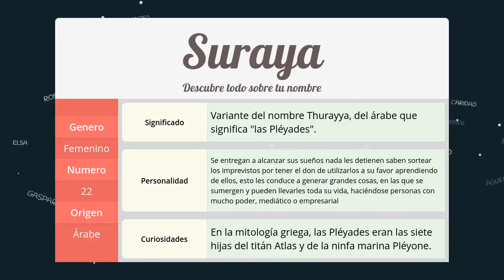Significado de Suraya, nombre Árabe para tu bebe (origen y personalidad)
Descubre el significado del nombre (Árabe) Suraya y el origen de su procedencia. En la fuente original podras descubrir la personalidad y algunos datos curiosos del nombre para tu bebe.